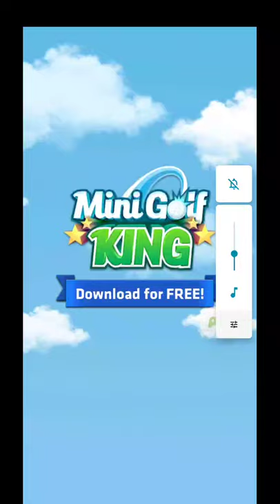Mini Golf King - Multiplayer Game - 2021-05-25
Mini Golf King - Multiplayer Game